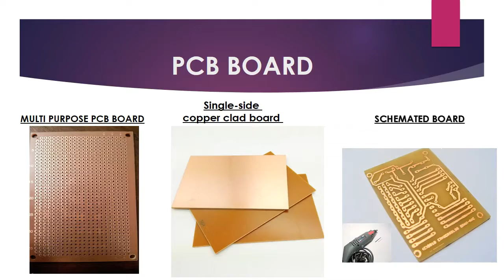HOW TO DRILL A PCB (Printed Circuit Board)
Printed Circuit Boards (PCBs) form the backbone of all major electronics. These miraculous inventions pop up in nearly all computational electronics, including simpler devices like digital clocks, calculators etc. For the uninitiated, a PCB routes electrical signals through electronics, which satisfies the device's electrical and mechanical circuit requirements. In short, PCBs tell the electricity where to go, bringing your electronics to life.

PCBs direct current around their surface through a network of copper pathways. The complex system of copper routes determines the unique role of each piece of printed circuit board.